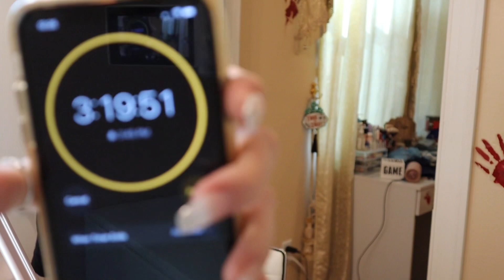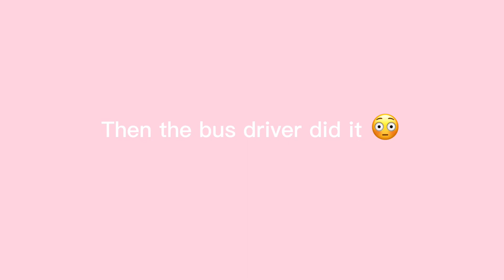grwm for homecoming dance + vlog (Senior year)